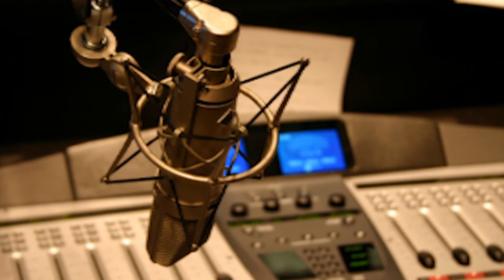Evolved Radio In Store Music Order Process - evolved sound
Increase Sales, Improve Ambience & Connect More with Evolved Radio. Learn how by visiting:

Now, we would like to tell you about something very special that we call Evolved Radio.  Think of it as your own customisable radio station with low repetition and highly customer appeal.  Studies have shown that even something as simple as the carefully selecting the right chords can make a massive difference to your business.  The best part of Evolved Radio is it runs by itself.
What do you want your marketing plan to sound like?  At Evolved Sound, we are always listening.